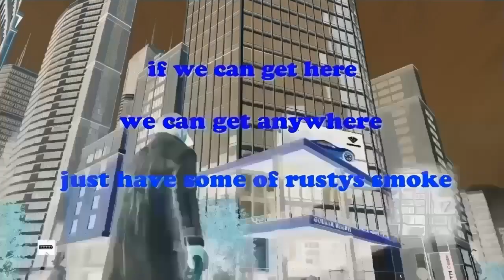Watch dogs: kzskr33 that extreme level 2